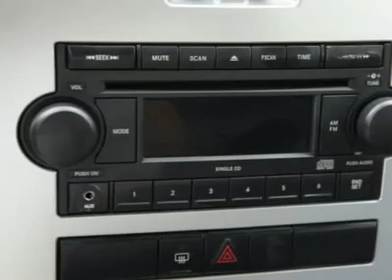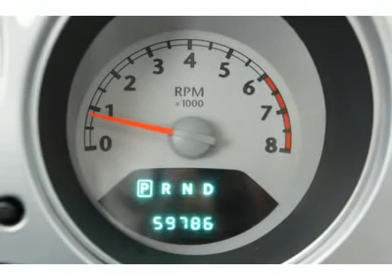2006 CHRYSLER PT CRUISER Spring, TX L151884B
2006 CHRYSLER PT CRUISER Spring, TX
Stock

Don't miss this 2006 Chrysler PT Cruiser. It's equipped with automatic transmission and features a Cool Vanilla exterior. With 59875 miles, you'll want to take this car home. Make a great choice today.